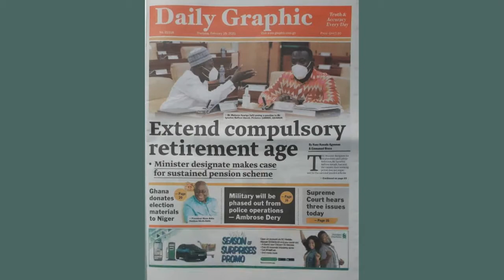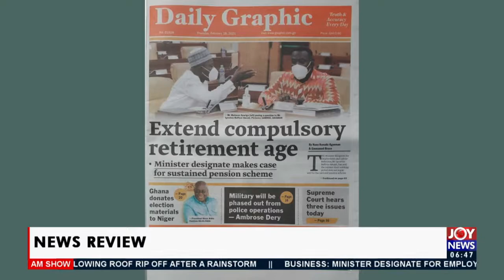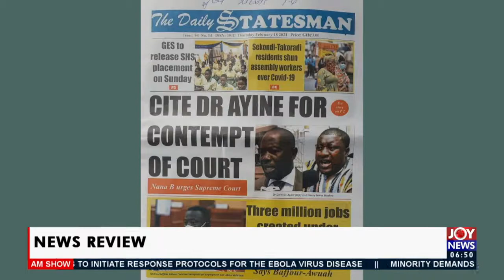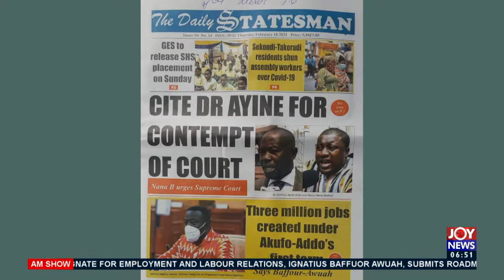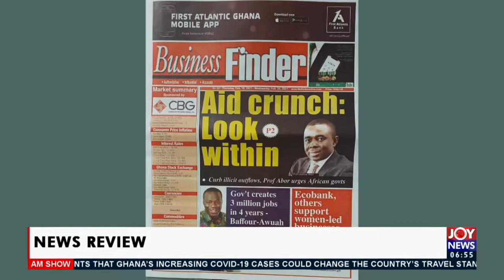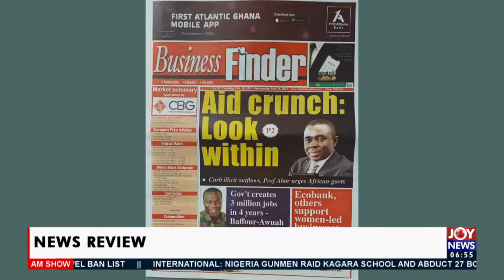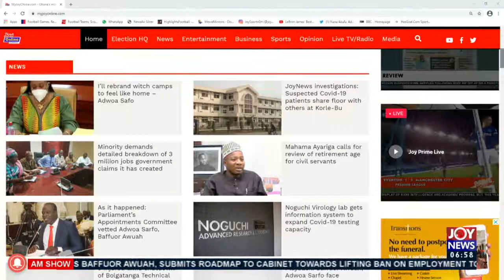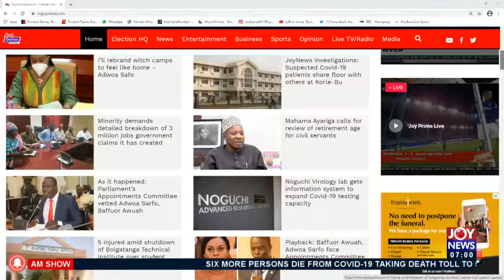Gov’t creates 3milion jobs in 4 years – Baffour- Awuah - AM Newspaper Headlines on JoyNews (18-2-21)